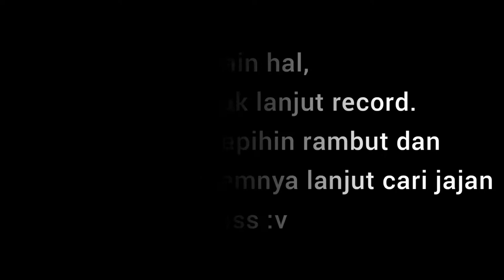HARI MINGGU BERSAMA KITA !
Record : Samsung Galaxy J5 Pro
Editing Video : Inshot
Editing Thumbnail : PicsArt